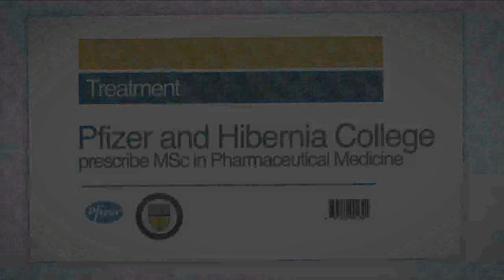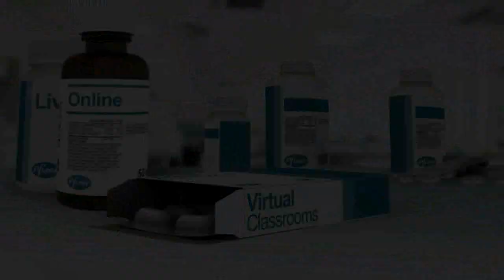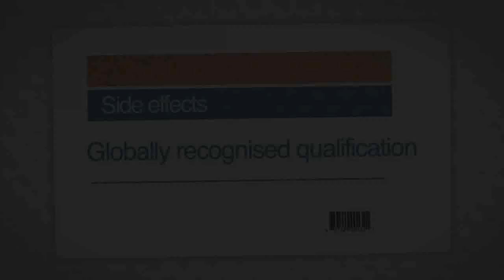Pfizer and Hibernia College - Next Generation Learning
There is a very rapid transformation taking place in the pharmaceutical industry placing increasing demands on physicians during the research and development of new drugs.

This video demonstrates the innovative approach taken by Pfizer and Hibernia College in developing an online Master of Science in Pharmaceutical Medicine learning program that creates and connects global communities of practice.